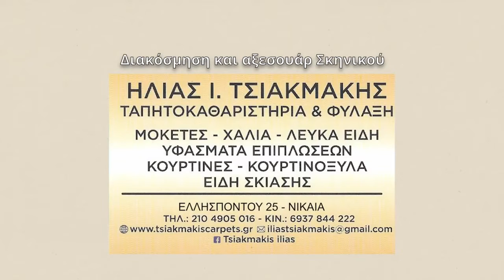EDO EIMASTE LEOUSI PROVATV100 GKOLIAS